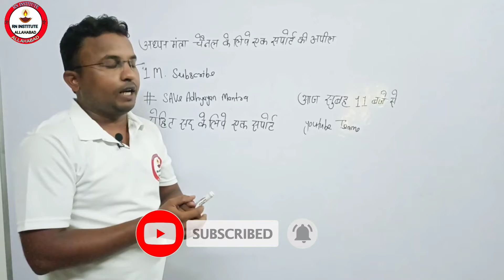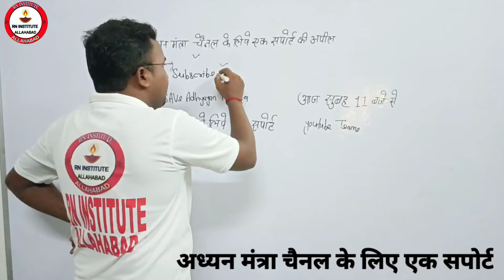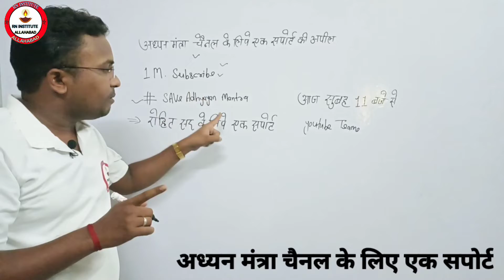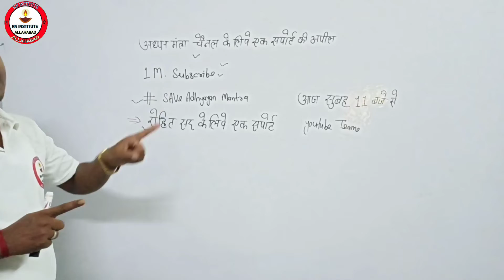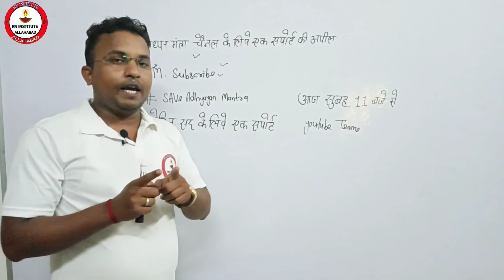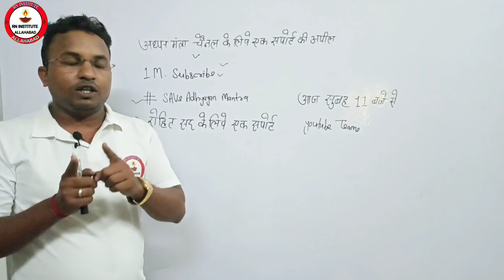अध्ययन मंत्रा चैनल हुआ हैक😭😭😭 रोहित सर के लिए एक सपोर्ट#Adhyayan_mantra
अध्ययन मंत्रा चैनल के लिए एक सपोर्ट